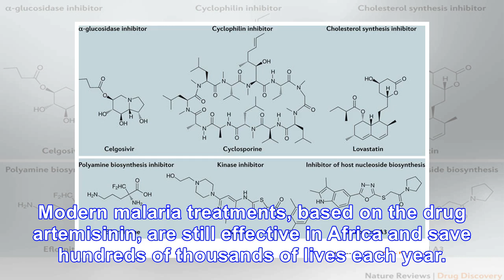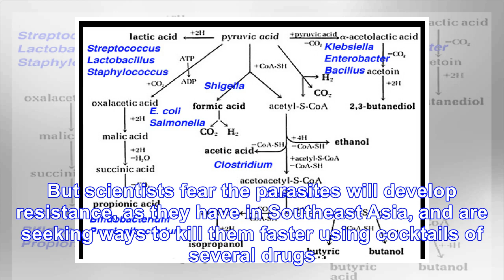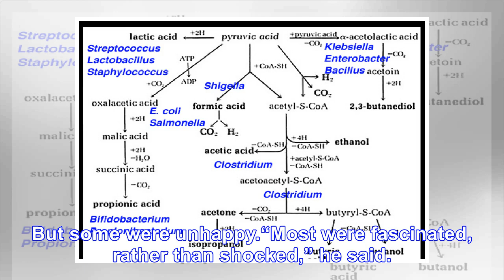Promising Malaria Drug Has a Striking Drawback: Blue Urine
An Anopheles mosquito, which can carry malaria, in Mali during an experiment. A treatment in West Af...